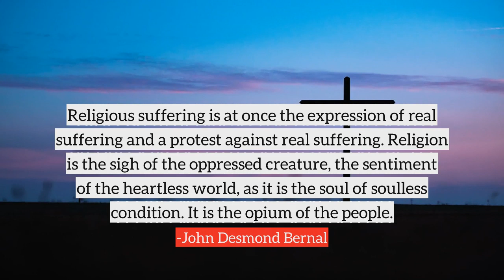John Desmond Bernal top Quotes, best quotes from John Desmond Bernal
Following are the few quotes from John Desmond Bernal, in this video
1) The relevance of Marxism to science is that it removes it from its imagined position of complete detachment and shows it as a part, but a critically important part, of economy and social development.
2) The recognition of the art that informs all pure science need not mean the abandonment for it of all present art, rather it will mean the completion of the transformation of art that has already begun.
3) It is characteristic of science that the full explanations are often seized in their essence by the percipient scientist long in advance of any possible proof.
4) Religious suffering is at once the expression of real suffering and a protest against real suffering. Religion is the sigh of the oppressed creature, the sentiment of the heartless world, as it is the soul of soulless condition. It is the opium of the people.
5) The human mind evolved always in the company of the human body, and of the animal body before it was human. The intricate connections of mind and body must exceed our imagination, as from our point of view we are peculiarly prevented from observing them.